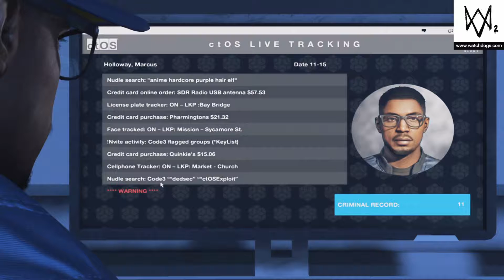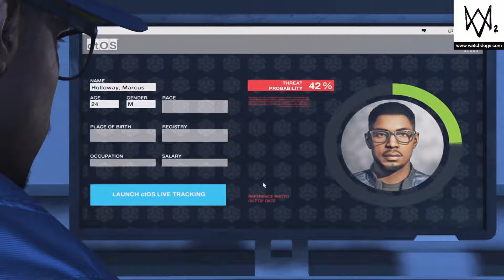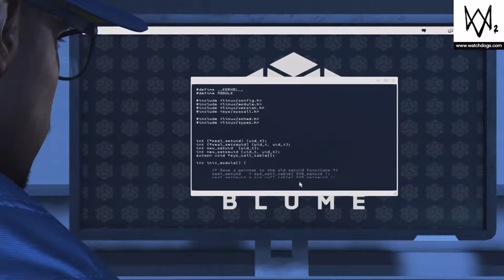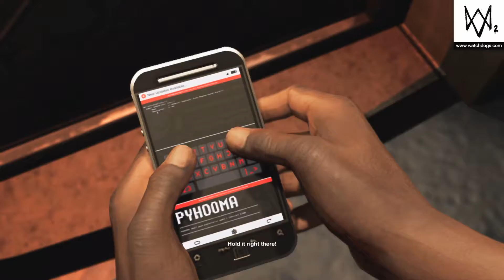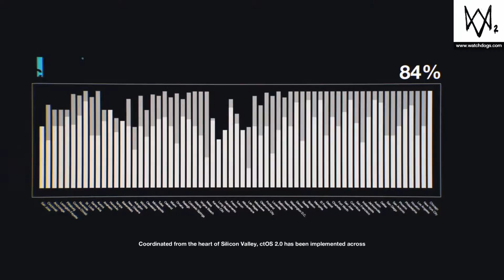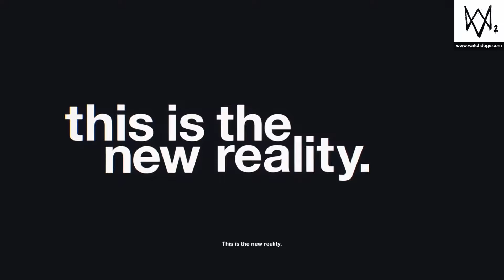Watch Dogs 2 - First Ever Lets Play!!!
Add me on SnapChat : OhColors
Folow me on Instagram: GinoTooWavy